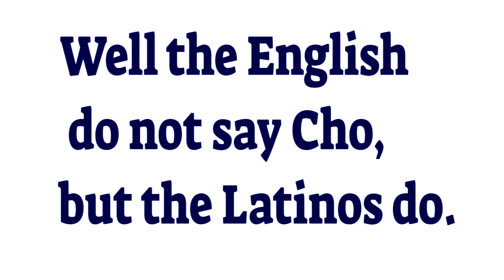Cho gets his Chelsea revenge for Forest chelsea nottinghamforest ingham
CHO returns to the bridge. Some fans have mixed feelings strange.